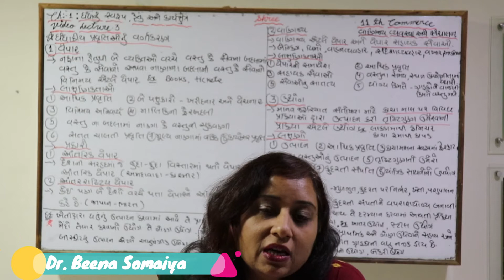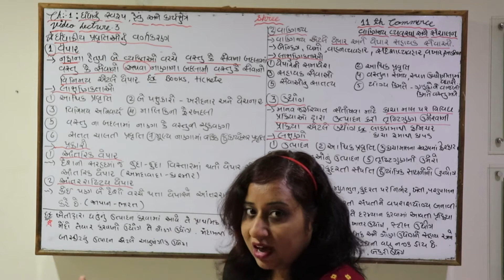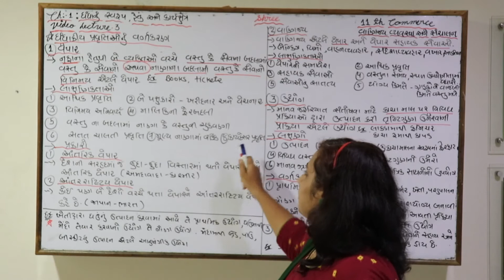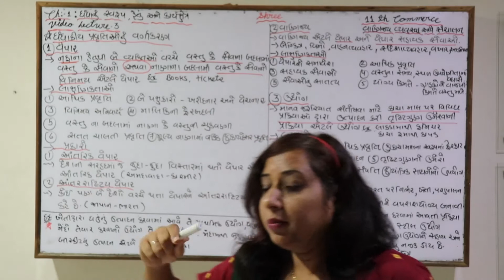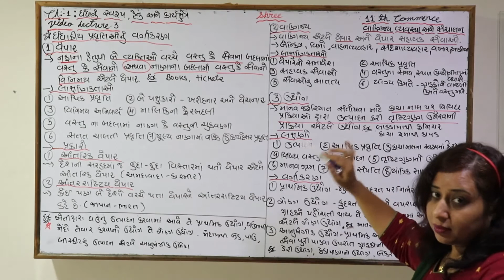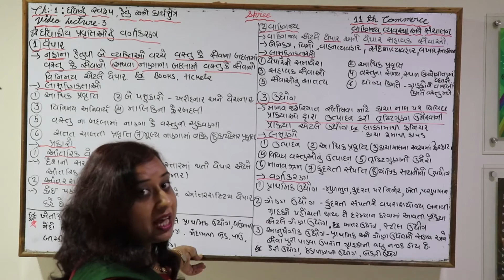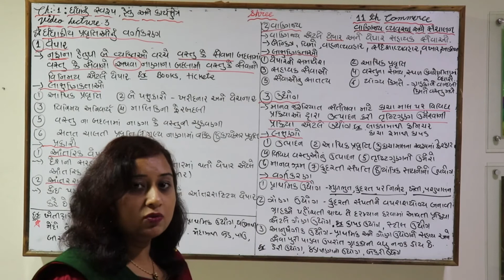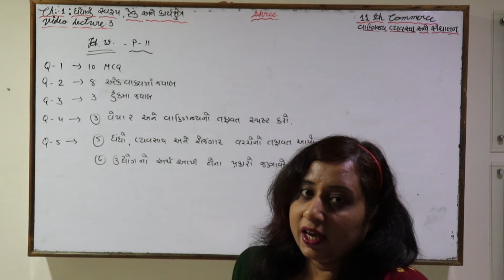11th બી એ ધંધાનું સ્વરૂપ હેતુ અને કાર્યક્ષેત્ર ભાગ ૩